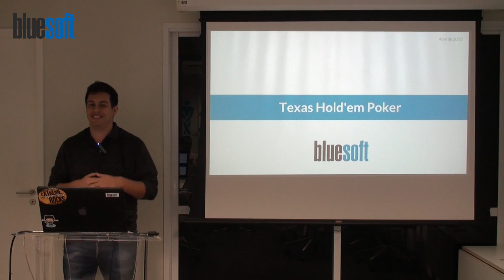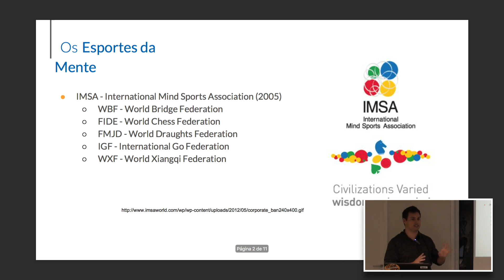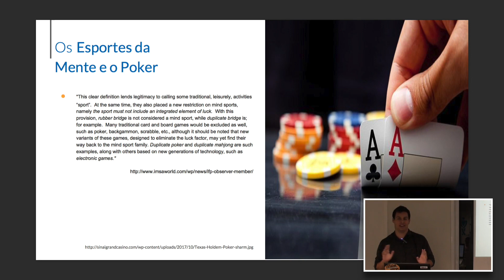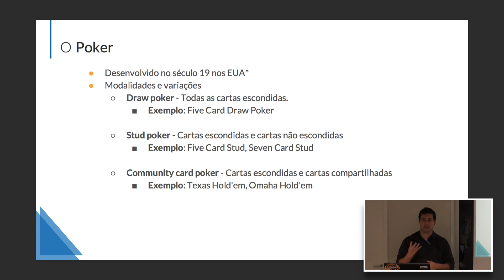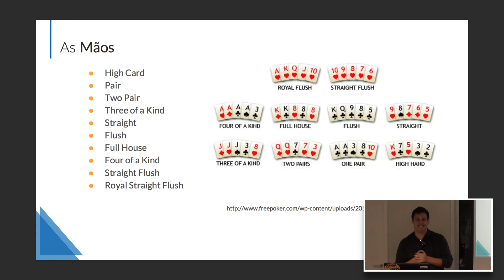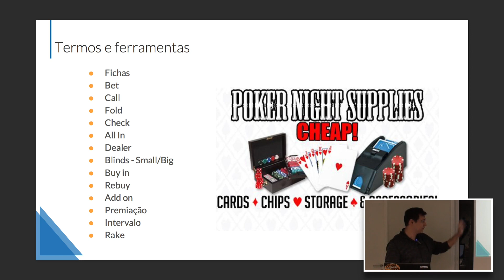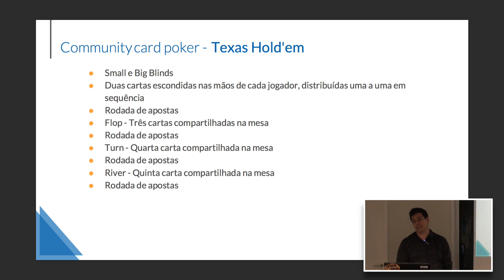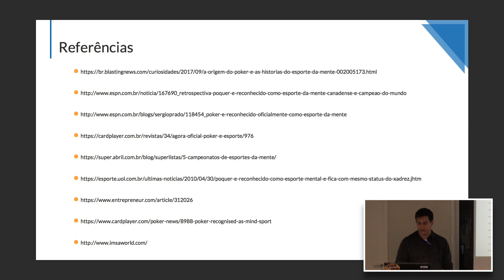Poker Texas Hold'em | Gabriel Cestaro | Papo Reto | T4E15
Confira neste Papo Reto, Gabriel Cestaro falando sobre Poker Texas Hold'em.

Texas hold 'em (também hold'em ou holdem) é o estilo de jogo mais popular do community card poker. É também a variante de pôquer mais popular na maioria dos cassinos e seu formato sem limite de apostas é utilizado em vários grandes eventos da World Series of Poker.

Apesar de teoricamente poder ser jogado por até 22 jogadores, é geralmente jogado por entre duas a dez pessoas. É uma das variantes do pôquer que mais preza a posição do jogador à mesa.

Confira mais sobre essa palestras e descubra todas as regras e combinações deste Jogo/Esporte.